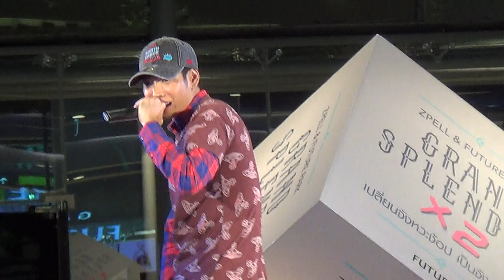Peckpalit_Love on top ถูกคนแล้ว มุขคำคล้องจอง@Zpell (clip1/3)